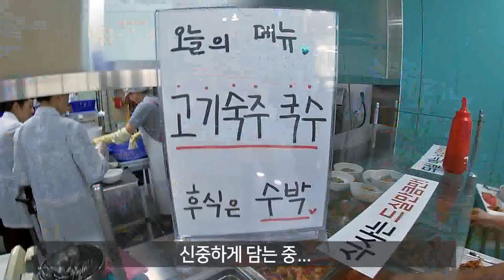[맛있는 병원밥 : 오늘점심 고기숙주국수]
점심시간은 행복이죠! 오늘도 핫핫 신상 메뉴가 나와서
브이로그(호스피탈 + 브이로그 = 호이로그)를 찍어봤습니다 ㅎㅎ
예에~~~ 맛있는 병원밥!! 새움병원으로 오세요~